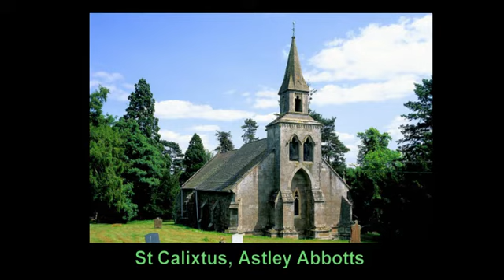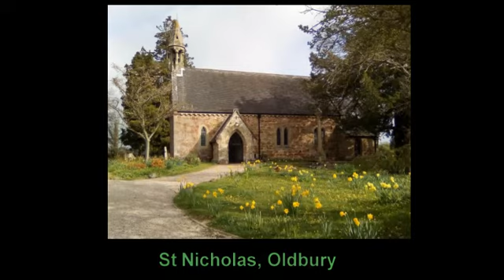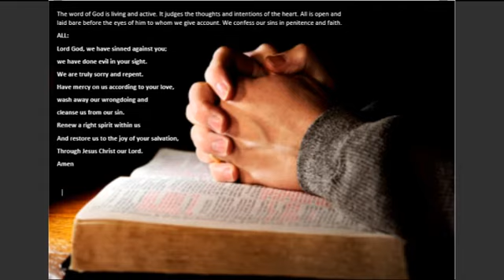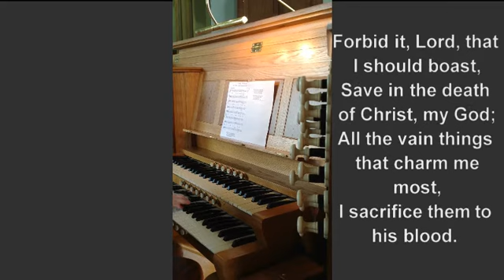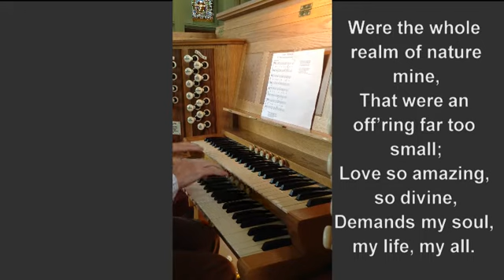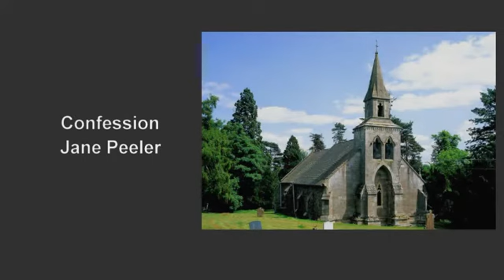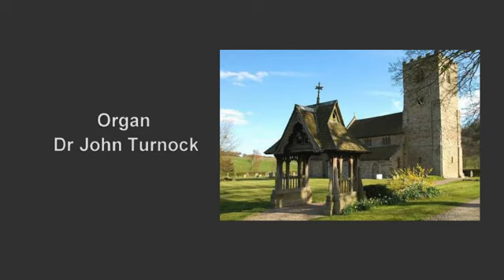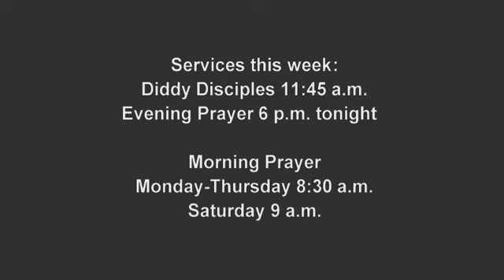Trinity 3 2020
Please join us for our Morning Service for the Third Sunday after Trinity, 28th June 2020. Today we are looking at the second of our "Five Events that Shaped Christianity" - the crucifixion of Jesus.